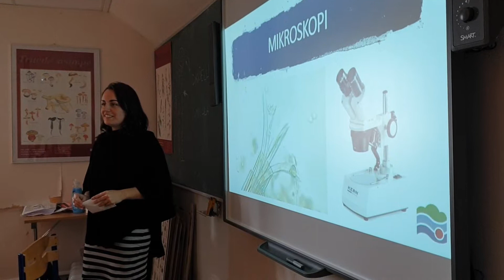Første decentrale skoletjenestebesøg i 3. klasse på Privatskolen Nakskov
Mandag den 2. december 2019 blev Lolland Forsynings decentrale skoletjeneste afprøvet for første gang, ved et besøg i 3. klasse på Privatskolen Nakskov.

Skoletjenestebesøget er et læringsforløb målrettet 3. klassetrin, hvor Lolland Forsyning A/S kommer ud på skolerne.

Gennem leg, lærer eleverne om vand, spildevand, miljø og adfærd generelt. 🛁🧻💩💧

Eleverne lærer om vandets kredsløb, fra det pumpes op ad jorden, til det renses og udledes i havet igen. De udfører forsøg og sortering for at finde ud af, hvad der IKKE må skylles ud i toilettet. 🚽

Der kigges også nærmere på de bitte små og meget vigtige bakterier, som spiser alt det ulækre i rensningsprocessen.🦠🧫

Målet er, at besøget skal skabe en rød tråd om emnet vandmiljø og et fundament, der kan bygges videre på, når eleverne besøger vandværket og spildevandsanlægget i udskolingen.

Undervisningsformen er afvekslende mellem det teoretiske og praktiske, hvilket giver eleverne rig mulighed for at byde ind med deres egen viden - og det må man sige, at eleverne i 3. klasse på Privatskolen gjorde! Alle eleverne havde noget på hjerte og viste stor interesse for at opnå mere viden omkring vandmiljøet. 🥇🚰

Det blev til 4 fantastiske lektioner med en klasse fuld af topengagerede elever, hvor tiden fløj afsted.

Tak fordi vi måtte besøge jer Privatskolen Nakskov 😉👌

Alle skoler i Lolland Kommune vil blive kontaktet omkring tilbuddet senest i foråret 2020, når der åbnes for tilmelding.